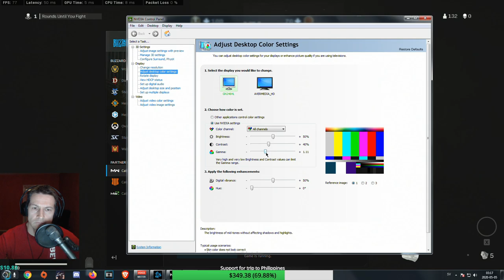Warzone cheater gets REKT!!